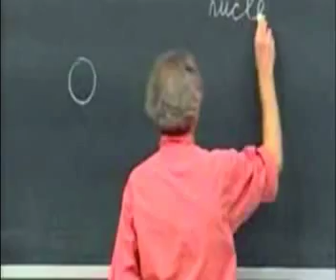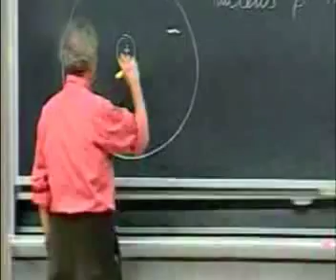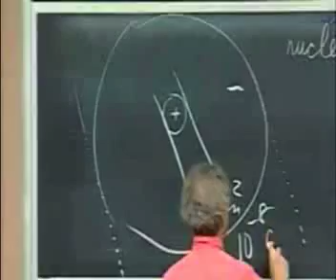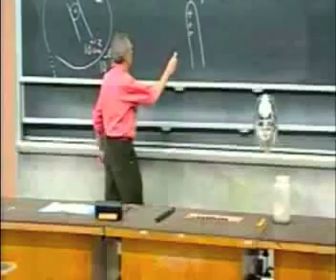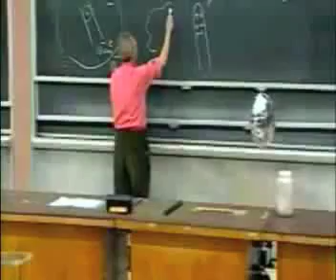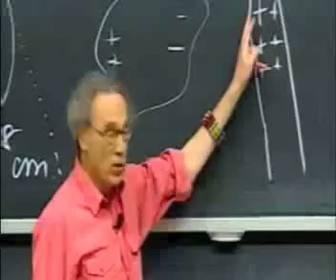Electricity & Magnetism Lecture 1 Part 1.mp4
Electricity & Magnetism Lecture From MIT (Massachusetts Institute of Technology) Spoken by Professor Walter Lewin.

All Thanks Go To MIT (Massachusetts Institute of Technology), Professor Walter & His Colleagues, All Students, and the Alumni.

Note: This lecture is from 1999, So this is the best quality that MIT offers.